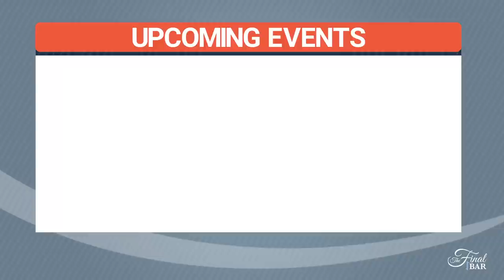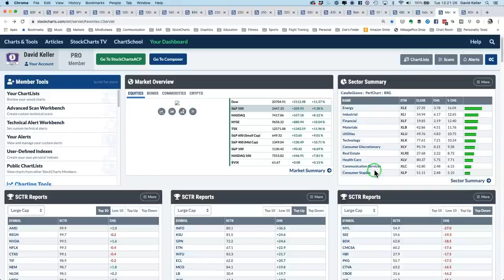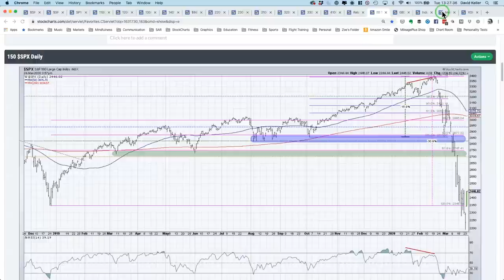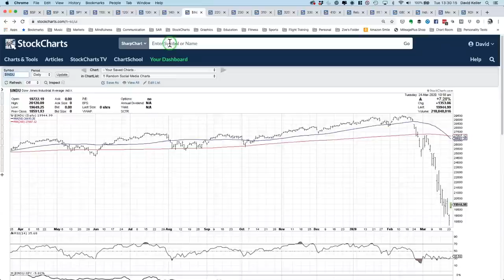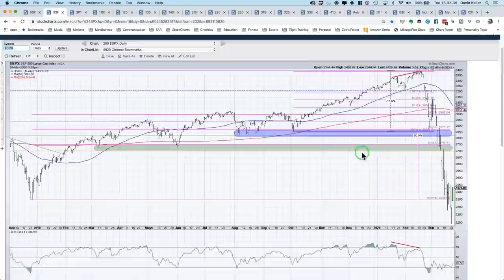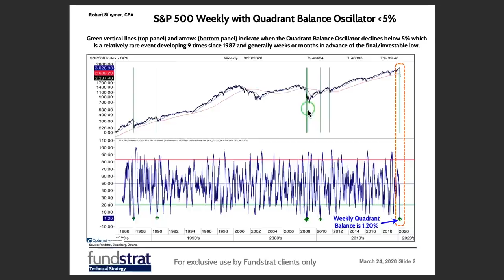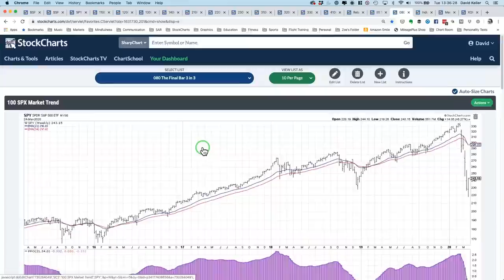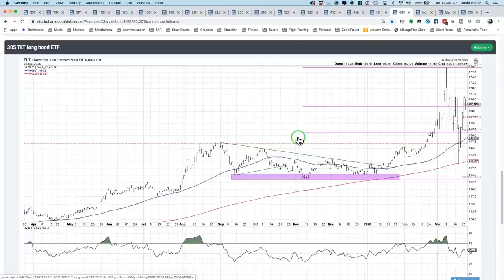Bottoming Process Built on Breadth (3.24) | David Keller, CMT | The Final bar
Guest Rob Sluymer of FundStrat shows how breadth characteristics suggest the beginning of a bottoming process of stocks.  Host Dave Keller answers viewer questions on leadership during a recovery period and intraday market breadth readings.

Mailbag - 11:10
Rob Sluymer - 19:58
3 in 3 - 25:32